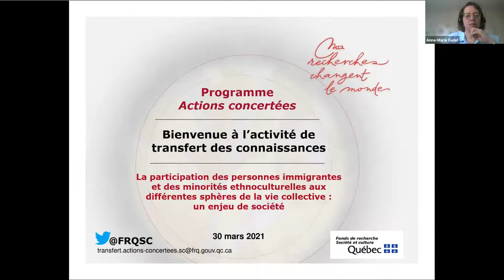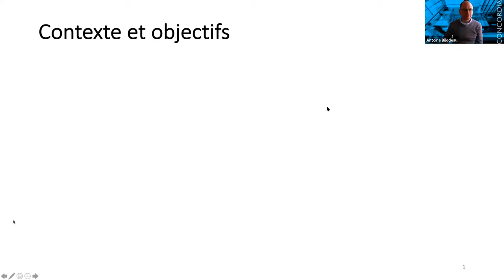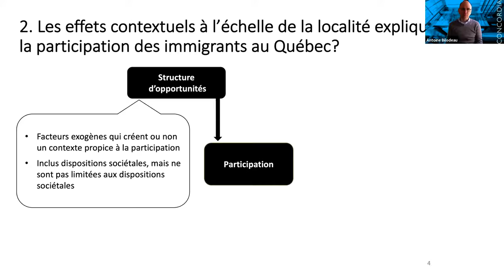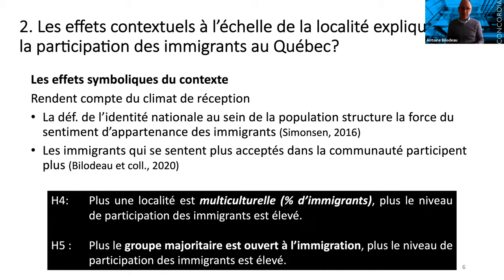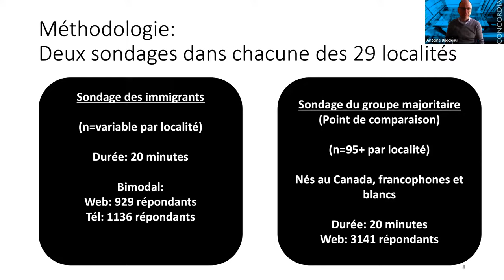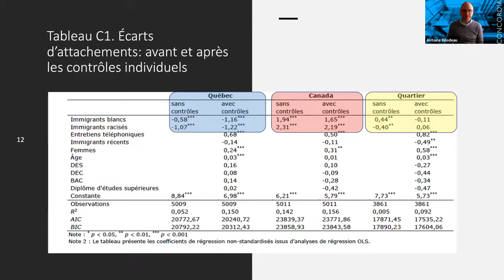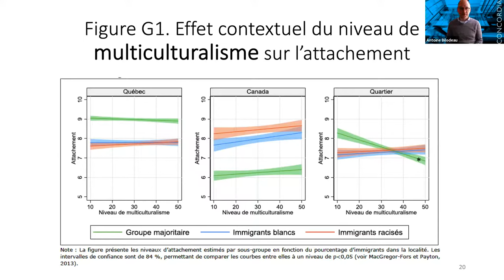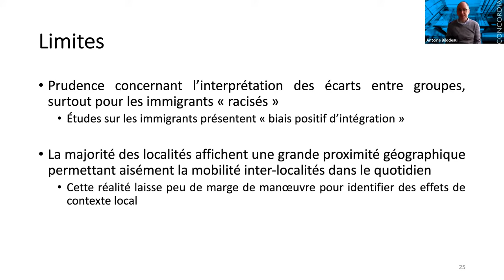| FRQSC | Webinaire : Participation des personnes immigrantes et des minorités au Québec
Activité de transfert des connaissances
Action concertée :La participation des personnes immigrantes et des minorités ethnoculturelles aux différentes sphères de la vie collective :
un enjeu de société

Consultez les documents de recherche associés au projet présenté par Antoine Bilodeau et son équipe